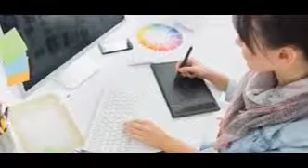University Of Miami | Bachelor of Business Administration